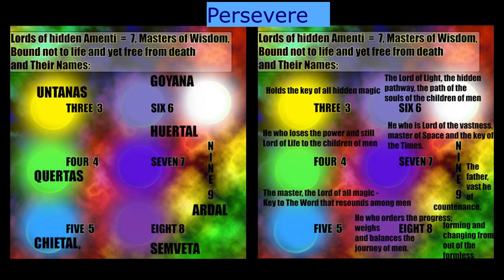Persevere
1.    Persevere
Loops and Track created by D J Ramissis